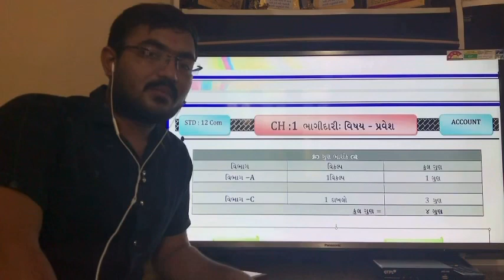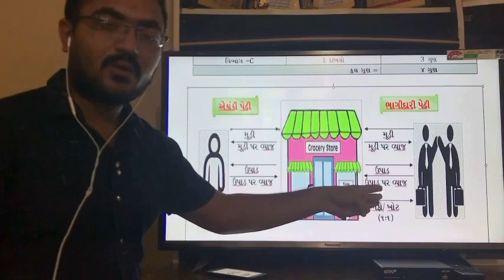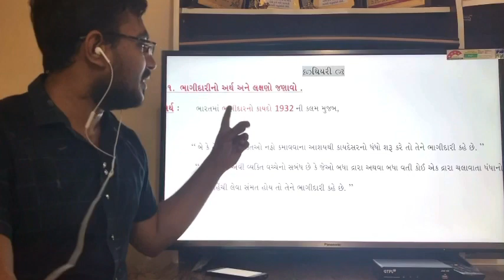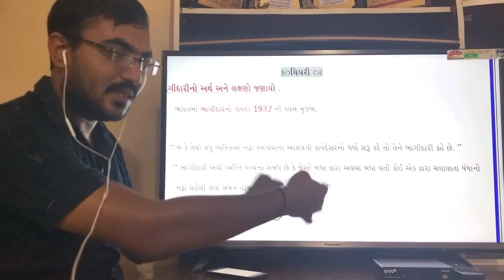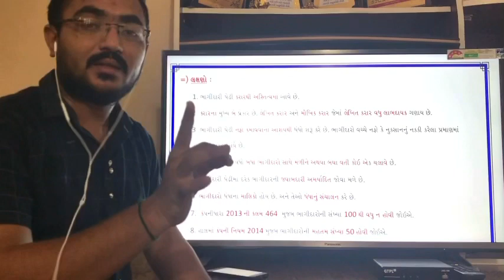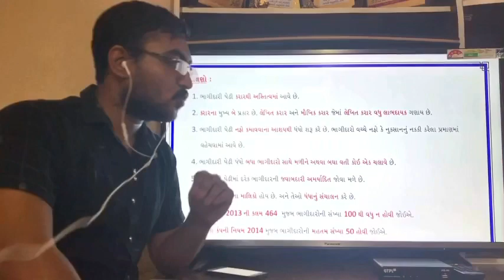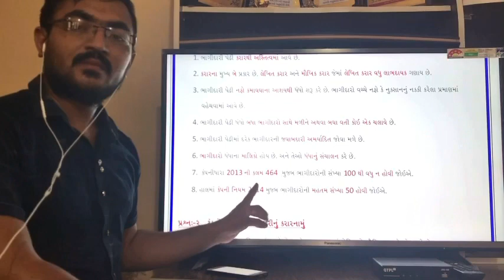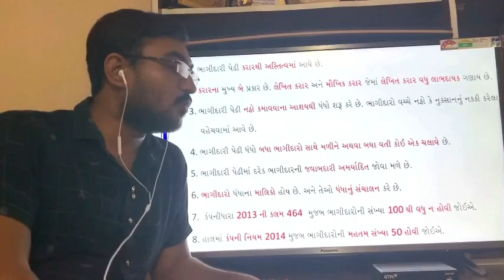STD 12 Com | Account ( part 1 ) | લેક્ચર 1| ch1 : ભાગીદારી : વિષય અને પ્રવેશ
PDF મેળવવા માટે નીચેની લિંક પર ક્લીક કરો